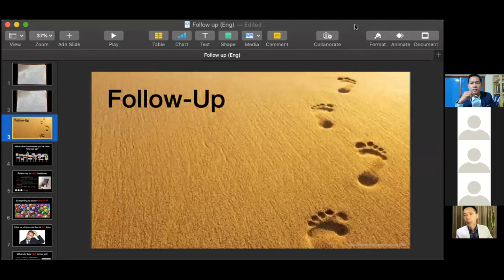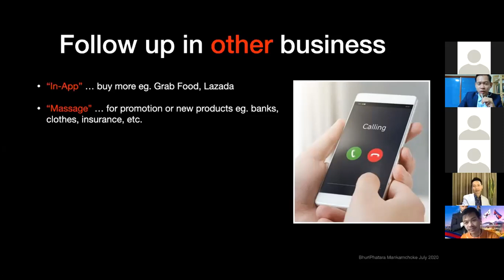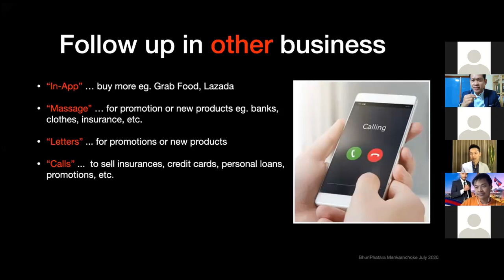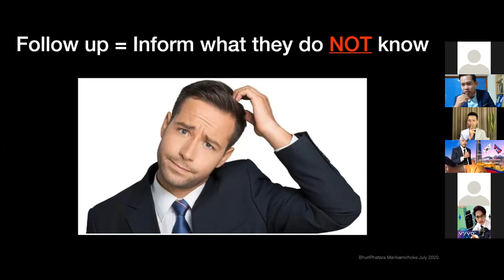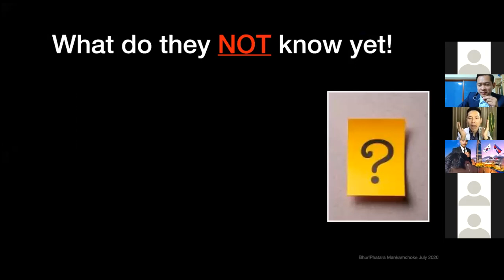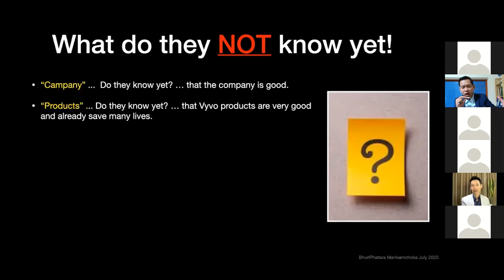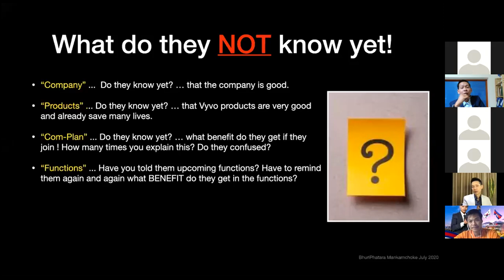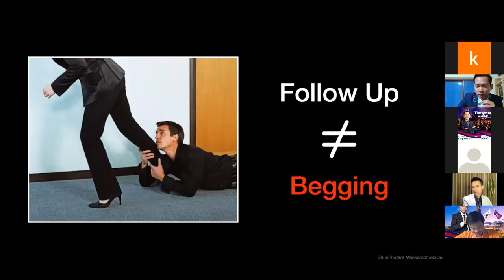Follow Up ការតាមដាន សមាជិកវីវូ ដោយ Khun ROCK - តាន់ស៊ីណាត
ABOUT US
VYVO™ is a Company founded in 2019 by young, creative and experienced entrepreneurs with more than ten years of experience and successful track records in the fields of Technology and Network Marketing
Born with a strong technological identity, VYVO™ is positioning itself in a new market area: Technology applied to personalized health and wellness. In this area, VYVO™ is focused on developing consumer-oriented products that protect, monitor and empower people to improve their health through daily knowledge and informed choices.
We are creating customized solutions to help each individual manage their most important asset: Their life. Furthermore, this technological and product mission perfectly matches the Network Marketing soul of the company, expanding the concepts of personal growth and development, not only focusing on health but also on prosperity and economic well-being.

MISSION
We want to imagine a world where people can be empowered by technology designed to support and enhance human capabilities. Where both physical and financial health can be achieved by everyone.
WALLET backoffice. In order to login into VYVO Wallet, you need to use the email and password used to create a VYVO Smart app profile

VYVO – The Smart Generation Movement More about VYVO Token is an ERC-20 token on the Ethereum Blockchain. It is implemented to create a data streaming system based on personal Health and Wellness

Address: สำนักงานออฟฟิศวิโว่ ประเทศไทย ชั้น 16 อาคาร Samyan Mitrtown Office Tower Wang Mai, Pathum Wan District, Bangkok 10330, Thailand

關於我們
VYVO™是一家由年輕，富有創造力和經驗的企業家於2019年創立的公司，這些企業家在技術和網絡營銷領域擁有十多年的經驗並取得了成功的記錄
VYVO™天生具有很強的技術知名度，正將自己定位在新的市場領域：適用於個性化健康和保健的技術。在這一領域，VYVO™專注於開發麵向消費者的產品，這些產品可以通過日常知識和明智的選擇來保護，監控和增強人們的健康水平。
我們正在創建定制的解決方案，以幫助每個人管理他們最重要的資產：他們的生活。此外，這項技術和產品使命完全符合公司的網絡營銷靈魂，擴展了個人成長和發展的概念，不僅關注健康，還關注繁榮和經濟福祉。

任務
我們想想像一個世界，人們可以通過旨在支持和增強人類能力的技術來增強人們的能力。每個人都可以實現身體和財務健康的地方。
電子錢包後台辦公。要登錄VYVO電子錢包，您需要使用用於創建VYVO Smart應用配置文件的電子郵件和密碼

VYVO –智慧一代運動有關更多信息： VYVO令牌是以太坊區塊鏈上的ERC-20令牌。實施該流程可創建基於個人健康和保健的數據流系統

地址：泰國曼谷Pathum Wan區旺邁Samyan Mitrtown辦公樓16อาคารMaiนักงานออฟฟิศวิโว่16ระเทศไทยชั้น10 330

우리에 대해
VYVO ™는 기술 및 네트워크 마케팅 분야에서 10 년 이상의 경험과 성공적인 실적을 가진 젊고 창의적이며 경험 많은 기업가들이 2019 년에 설립 한 회사입니다.
강력한 기술 정체성으로 탄생 한 VYVO ™는 개인화 된 건강과 웰빙에 적용되는 기술이라는 새로운 시장 영역에서 자리 매김하고 있습니다. 이 분야에서 VYVO ™는 일상적인 지식과 정보에 입각 한 선택을 통해 사람들의 건강을 개선 할 수 있도록 보호, 모니터링 및 권한을 부여하는 소비자 지향 제품 개발에 중점을 둡니다.
우리는 각 개인이 가장 중요한 자산 인 삶을 관리 할 수 ​​있도록 맞춤형 솔루션을 만들고 있습니다. 또한이 기술 및 제품 사명은 회사의 네트워크 마케팅 정신과 완벽하게 일치하여 건강뿐만 아니라 번영과 경제적 복지에 초점을 맞추고 개인의 성장과 개발 개념을 확장합니다.

사명
우리는 인간의 능력을 지원하고 향상시키기 위해 고안된 기술로 사람들이 힘을 얻을 수있는 세상을 상상하고 싶습니다. 모든 사람이 신체적, 재정적 건강을 모두 달성 할 수있는 곳.
월렛 백 오피스. VYVO 지갑에 로그인하려면 VYVO Smart 앱 프로필을 생성하는 데 사용 된 이메일과 비밀번호를 사용해야합니다.

VYVO – 스마트 세대 운동 추가 정보 VYVO 토큰은 이더 리움 블록 체인의 ERC-20 토큰입니다. 개인 건강 및 웰빙 기반의 데이터 스트리밍 시스템을 만들기 위해 구현됩니다.

주소 : สำนักงาน ออฟฟิศ วิ โว่ ประเทศไทย ชั้น 16 อาคาร Samyan Mitrtown Office Tower Wang Mai, Pathum Wan District, Bangkok 10330, Thailand

VYVO ™เป็น บริษัท ที่ก่อตั้งขึ้นในปี 2019 โดยผู้ประกอบการอายุน้อยที่มีความคิดสร้างสรรค์และมีประสบการณ์ที่มีประสบการณ์มากกว่าสิบปีและมีประวัติความสำเร็จในสาขาเทคโนโลยีและการตลาดเครือข่าย
เกิดมาพร้อมกับเอกลักษณ์ทางเทคโนโลยีที่แข็งแกร่ง VYVO ™กำลังวางตำแหน่งตัวเองในพื้นที่ตลาดใหม่: เทคโนโลยีที่ประยุกต์ใช้กับสุขภาพและความสมบูรณ์ของร่างกายส่วนบุคคล ในส่วนนี้ VYVO ™มุ่งเน้นไปที่การพัฒนาผลิตภัณฑ์ที่มุ่งเน้นผู้บริโภคซึ่งปกป้องตรวจสอบและส่งเสริมให้ผู้คนมีสุขภาพที่ดีขึ้นผ่านความรู้ประจำวันและทางเลือกที่มีข้อมูล
เรากำลังสร้างโซลูชันที่กำหนดเองเพื่อช่วยให้แต่ละคนจัดการทรัพย์สินที่สำคัญที่สุดของพวกเขานั่นคือชีวิตของพวกเขา นอกจากนี้ภารกิจด้านเทคโนโลยีและผลิตภัณฑ์นี้ตรงกับจิตวิญญาณการตลาดเครือข่ายของ บริษัท อย่างสมบูรณ์โดยขยายแนวคิดของการเติบโตและการพัฒนาส่วนบุคคลไม่เพียง แต่มุ่งเน้นไปที่สุขภาพเท่านั้น แต่ยังรวมถึงความเจริญรุ่งเรืองและความเป็นอยู่ที่ดีทางเศรษฐกิจด้วย

ภารกิจ
เราต้องการจินตนาการถึงโลกที่ผู้คนสามารถเพิ่มขีดความสามารถด้วยเทคโนโลยีที่ออกแบบมาเพื่อสนับสนุนและเพิ่มขีดความสามารถของมนุษย์ ทุกคนสามารถมีสุขภาพกายและการเงินที่ดีได้
Backoffice กระเป๋าสตางค์ ในการเข้าสู่ระบบ VYVO Wallet คุณต้องใช้อีเมลและรหัสผ่านที่ใช้ในการสร้างโปรไฟล์แอป VYVO Smart

VYVO - The Smart Generation Movement เพิ่มเติมเกี่ยวกับ VYVO Token คือโทเค็น ERC-20 บน Ethereum Blockchain มีการนำไปใช้เพื่อสร้างระบบสตรีมข้อมูลตามสุขภาพและสุขภาพส่วนบุคคล

ที่อยู่: ออฟฟิศคนวิโวระบบชั้น 16 อาคารสามย่านมิตรทาวน์ออฟฟิศทาวเวอร์วังใหม่เขตปทุมวันกรุงเทพมหานคร 10330 ประเทศไทย

vyvo watch price,
vyvo opportunity,
vyvo mlm,
vyvo token,
vyvo corporation,
vyvo malaysia,
vyvo review,
vyvo wallet,
vyvo watch price
vyvo opportunity
vyvo corporation,
vyvo malaysia,
vyvo review,
vyvo wallet,
online business that pays,
successful online businesses,
online business definition,
online business ideas,
top ten online businesses,